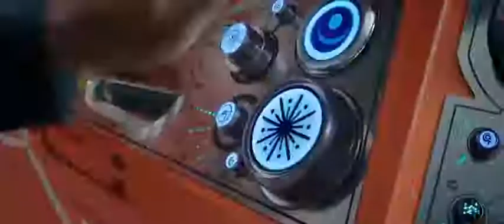Thor: Ragnarok Movie Trailer - The 1st Up TV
In theaters November 3rd, 2017.